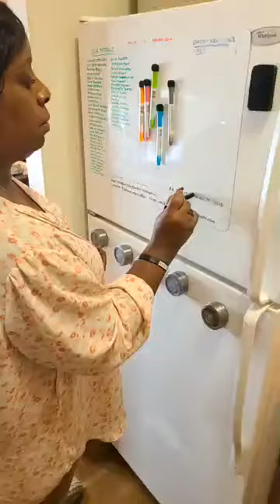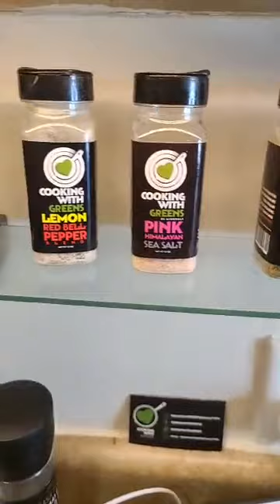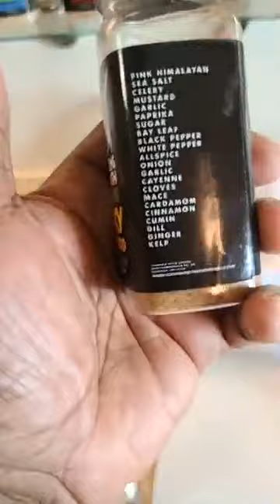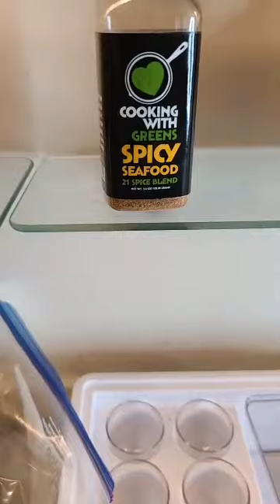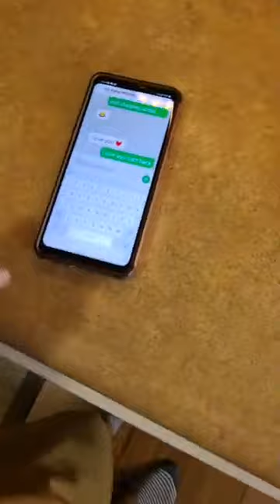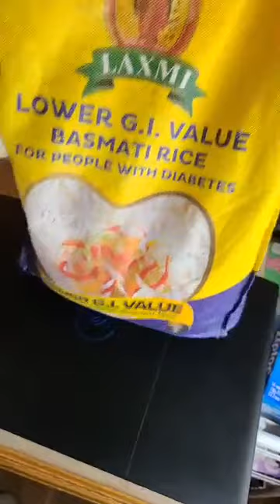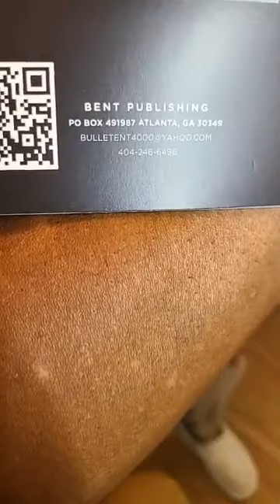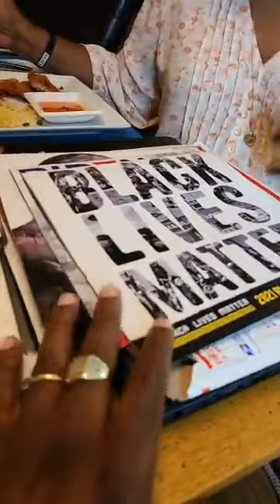Cooking With Greens Butterflied Shrimp and Island Rice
Connie Willis
Launita Johnson
Lydia Hardy
Gertrude Green
Farisia Sheard-Hicks
Suzette Blakely